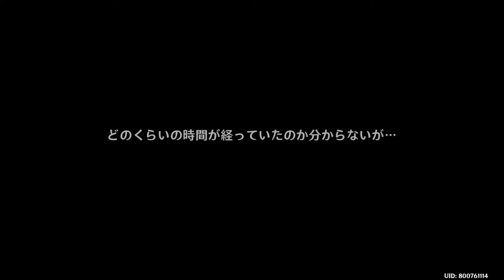#10【無課金】次から次へとまた問題の風が起きたな。。。「原神」【Elza(エルザ)】